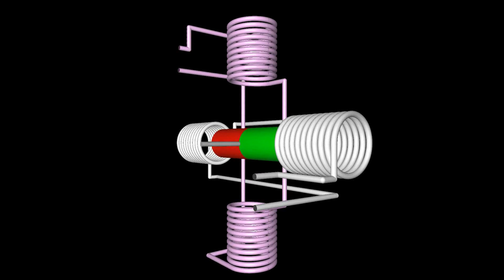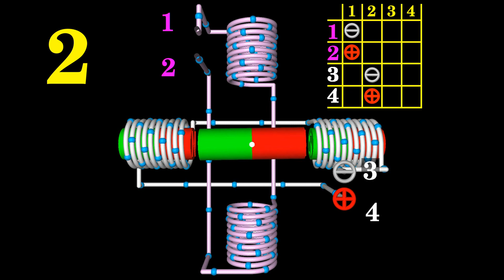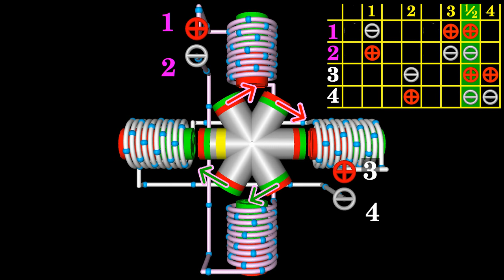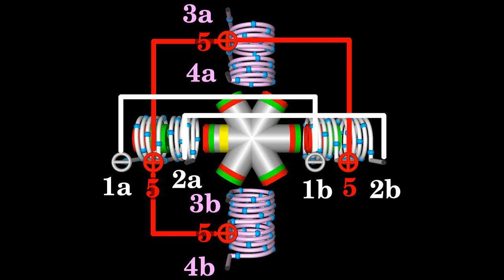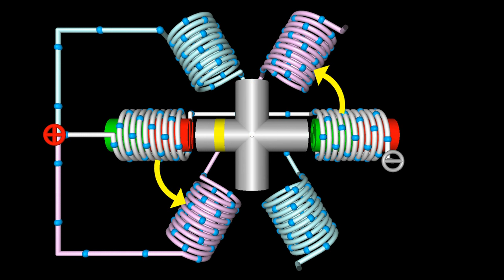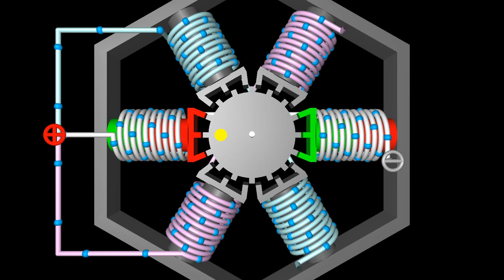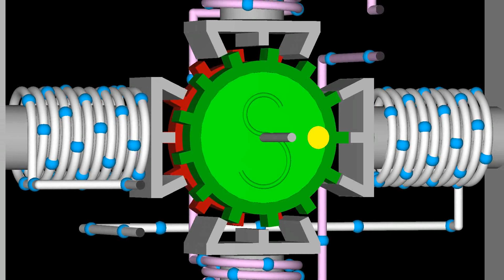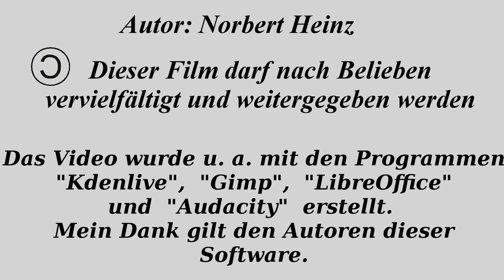Funktionsweise verschiedener Schrittmotoren (Bipolar, Unipolar, Reluktanz, Can-Stack)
Inhaltsverzeichnis:
00:00 Einleitung
00:23 Bipolarer Schrittmotor, 2 Pole, Uhrzeigersinn
05:51 Bipolarer Schrittmotor, 2 Pole, entgegen dem Uhrzeigersinn
07:54  Bipolarer Schrittmotor, 6 Pole, entgegen dem Uhrzeigersinn
09:14  Bipolarer Schrittmotor, 6 Pole, im Uhrzeigersinn
09:33  Bipolarer Schrittmotor Halbschritt
13:15 Bipolarer Schrittmotor, 2-Phasen Modus
14:22 Spule mit zentraler Anzapfung
15:53 Unipolarer Schrittmotor
18:06 Unipolarer Schrittmotor, Halbschritte
18:56 Reluktanz-Schrittmotor
22:02 Reluktanz-Schrittmotor, 4 Rotorzähne
23:56 Reluktanz-Schrittmotor, Halbschritte
25:27 Reluktanz-Schrittmotor, 16 Rotorzähne
28:42 Reluktanz-Schrittmotor, 16 Zähne, Halbschritt
30:08 Hybrid-Schrittmotor
32:06 Hybrid-Schrittmotor, Halbschritte
32:59 Can-Stack Schrittmotor